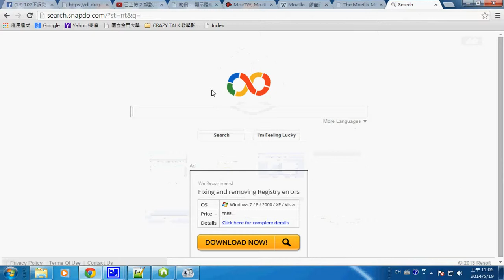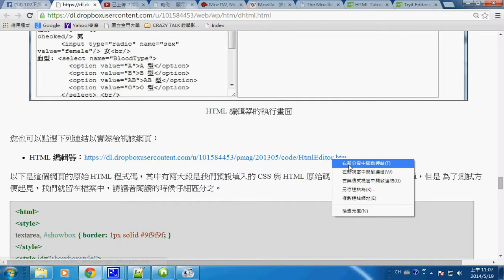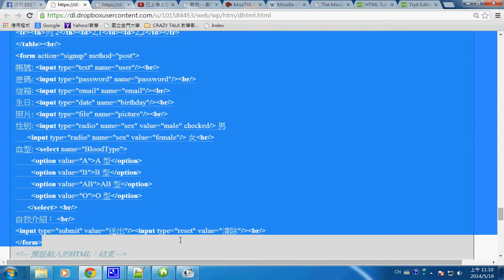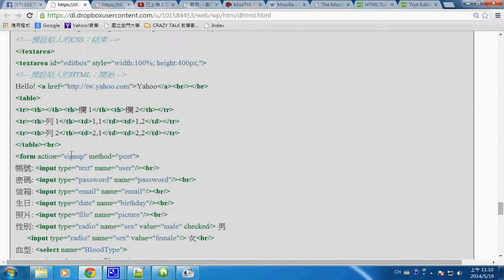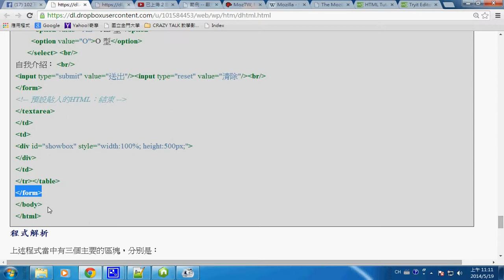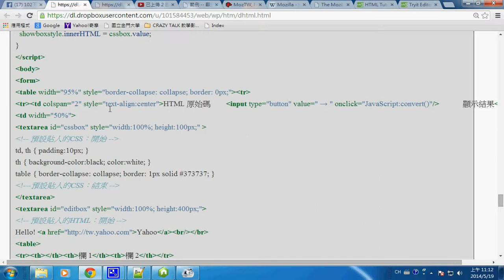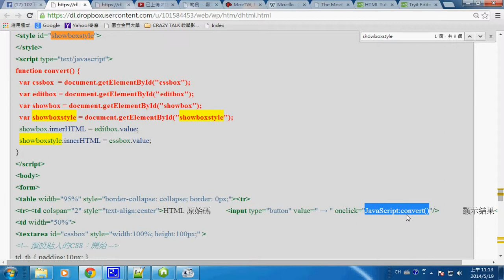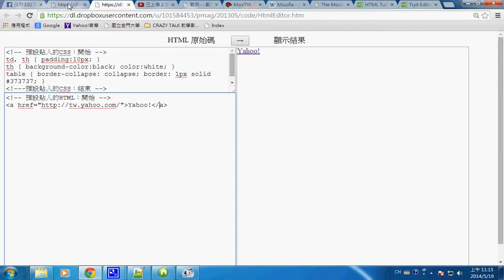web程式：JavaScript 與 HTML 結合 (HTML 編輯器) -- jsHtmlEditor